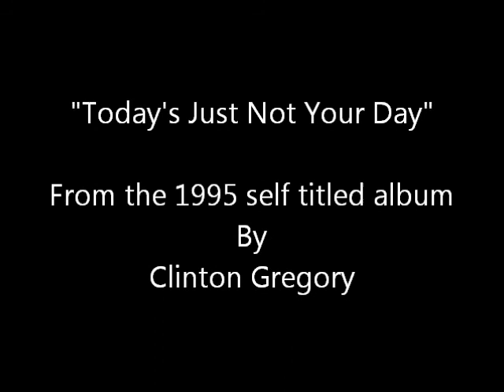Today's Just Not Your Day~Clinton Gregory.wmv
From The 1995 Self Titled Album By Clinton Gregory